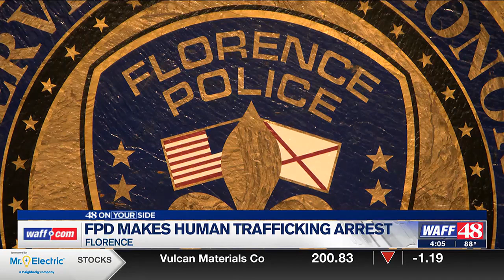Florence Police charge man after allegedly trying to sell woman in parking lot - clipped version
WAFF 48s Aria Pons reporting